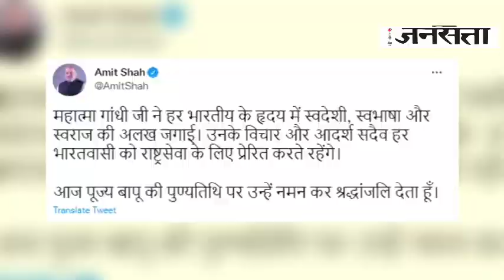राष्ट्रपिता Mahatma Gandhi की पुण्यतिथि पर राष्ट्रपति और पीएम मोदी ने राजघाट पर दी श्रद्धांजलि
Mahatma Gandhi Death Anniversary: आज राष्ट्रपिता महात्मा गांधी की 74वीं पुण्यतिथि है. इस मौके पर देश भर में बापू को श्रद्धांजलि दी जा रही है. आज राजघाट पर राष्ट्रपति राम नाथ कोविंद और प्रधानमंत्री नरेंद्र मोदी ने श्रद्धांजलि दी. अमित शाह और योगी आदित्यनाथ ने भी बापू को नमन किया.